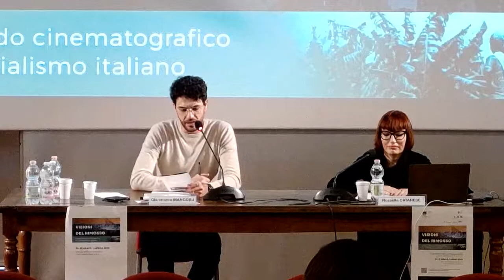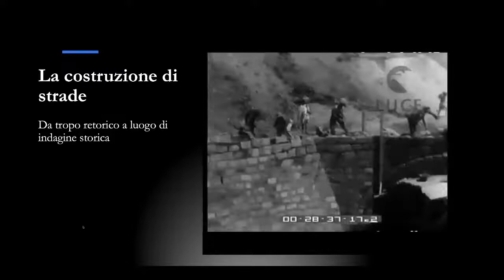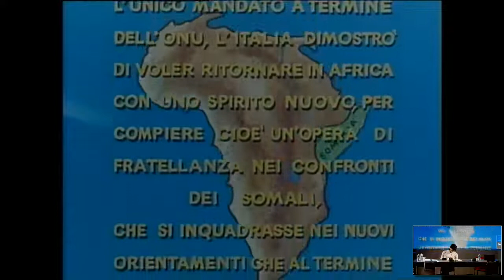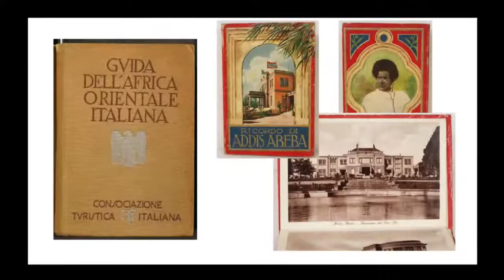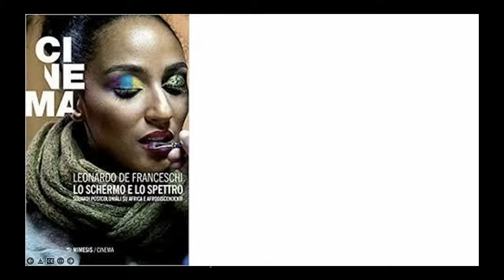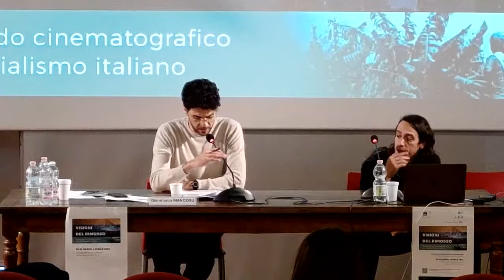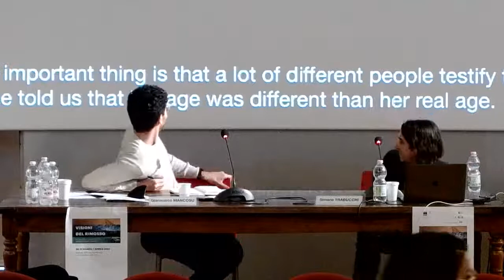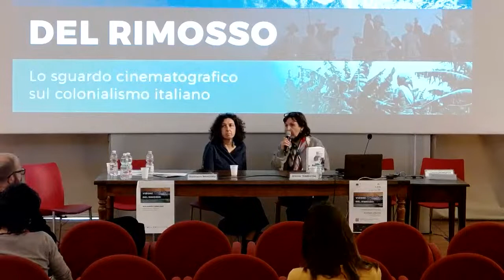La perdita delle colonie tra stereotipi, rimozioni, nostalgia e atti mancati.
La perdita delle colonie e la persistenza delle tracce negli archivi e negli immaginari, tra stereotipi, rimozioni, nostalgia e atti mancati.

Simone Dotto (Università di Udine), L’Africa dal finestrino.

Rossella Catanese (Università di Udine), Tre volti della Somalia: ritratto cinematografico di una (ex) colonia italiana negli anni cinquanta.

Cristina Voto (Università di Torino / Universidad Nacional de Tres de Febrero), Ascoltare le immagini, ascoltare l’alterità. Esercizi di decolonizzazione dell’immaginario fascista.

Chiara Cremaschi (regista) e Farah Polato (Università di Padova), Veneri nere e non solo: le spettralità del cast, i fantasmi della storia nelle storie

Simone Trabucchi (Invernomuto), Revisiting Malù

Verso una decolonialità condivisa. Dibattito finale e chiusura lavori

Modera: Gianmarco Mancosu

Visioni ed estratti da:
Una lettera dall’Africa (Leonardo Bonzi, 1951) [Archivio storico Istituto Luce Cinecittà]

Somalia. Missione conclusa (Claudio Costa, 1960) [ Presidenza del consiglio dei ministri]

Lavoro italiano in Somalia (Edoardo Zillich, 1953) [Archivio nazionale cinema d’impresa]I

Made in Italy, Etiopia 81 (Istituto del Commercio estero, 1968) [ Archivio nazionale cinema d’impresa]

Makai, donna d’Africa (Giorgio Moser, 1953)  [Archivio nazionale cinema d’impresa]

Mogadiscio bianca e nera (Gianfranco Pagani, 1954)  [Archivio nazionale cinema d’impresa]

Malù lo stereotipo della Venere nera in Italia [censored] (Invernomuto, 2015, videosaggio)